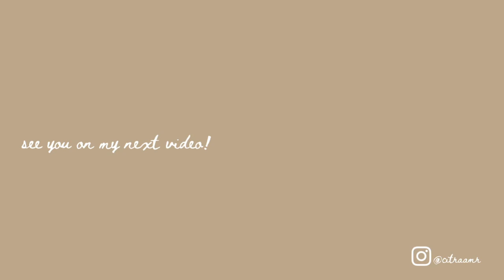Thrift Lookbook: 7 daily outfit for hijab // simple hijab lookbook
Halo, aku Citra dari Bandung. Seperti biasa aku membuat video lookbook ini bersama Zahra (@zahramaulidza). Baju hasil thrifting-nya ini ga langsung beli semua yaa, jadi kaya hasil berburu 2/3 kali dan ga selalu bareng hehe. Tapi kita tetep thrifting-nya di Pasar Gedebage (Cimol) Bandung. Jadi pokoknya kalau kesana jangan weekend dan awal bulan biar murah-murah. Aku saranin belinya dari daerah belakang baru ke daerah depan karena biasanya lebih murah-murah di bagian belakang.

item tambahan Citra:
-pashmina: maima
-legging wudhu: shopee
-sepatu: nike

item tambahan Zahra:
-pashmina: swifter
-inner baju: uniqlo
-sepatu: H&M